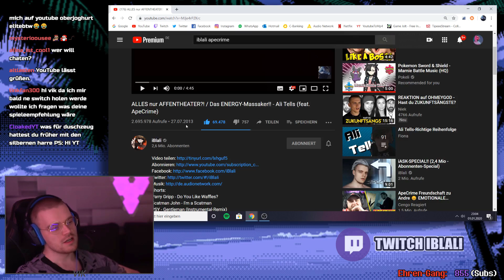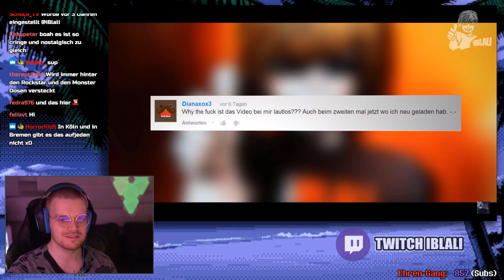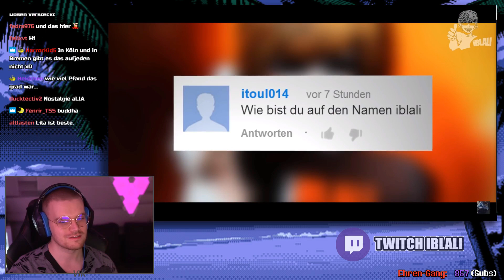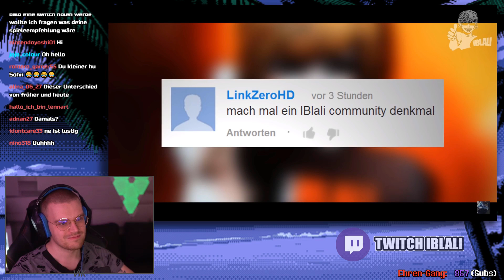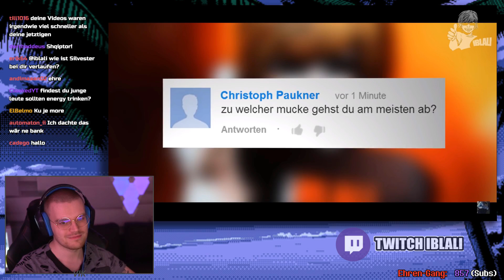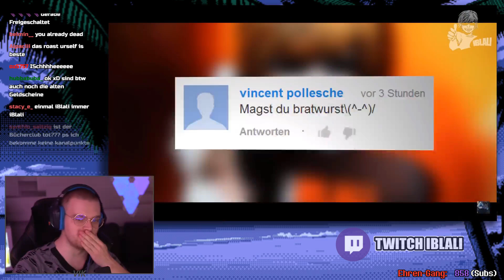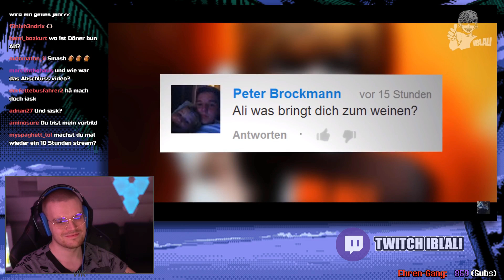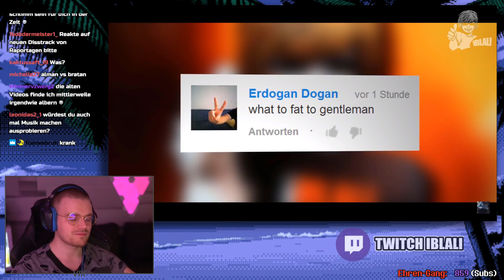IBlali REAGIERT auf ALI TELLS mit APECRIME| IBlali COMEBACK?| Wieso keine Videos auf IBLALI kommen